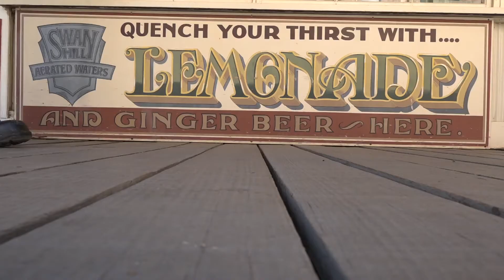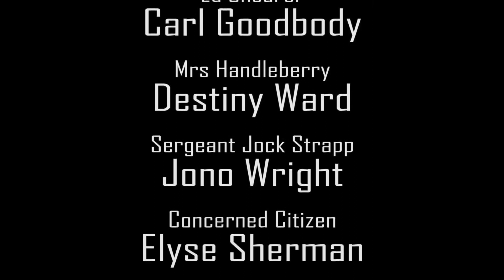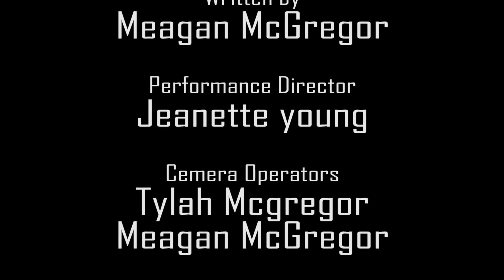Hocus Focus Media - Different but the Same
2017 Open Short Film - Focus on Ability Short Film Festival.

Hocus Focus Media is a film class for young adults with intellectual disability in Swan Hill that commenced in August 2016.
Our program is self-funded by the participants and will run until July 2018.
We meet every Monday and work on all aspects of film making from story creation through to final production with each participant taking a turn in varying aspects of film making.
Students have their own handy-cams but also access to Get Reel Productions filming and editing equipment which is what was used for the project.
Different but the Same was made specifically for the Focus on Ability film contest 2017. The original version extended to 10 minutes long due to language barriers. We cut out a significant portion to make the film fit the Focus on Ability criteria.
The message behind Different but the Same is a flipped perspective - tongue in cheek look at how being different can provoke fear and uncertainty. It also highlights that fear can result in missed opportunities.
As part of the student’s studies they have been required to promote the film by creating a short trailer/ promo reel and engaging in social media.
Due to budget constraints (zero) the film was shot in 2 days and the setting of the Pioneer Settlement was donated by the Swan Hill Rural City Council. Costumes were graciously donated by families and our local theatre group.
The 7 students who make up the Hocus Focus Team would like to thank you for your consideration of their film for this year’s contest.